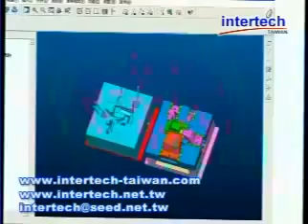Many Tool Products-Intertech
A professional mold maker & molder based in Taiwan. With more than 25 years experience, we can provide completed production of molds and moldings from A to Z for our clients with high precision and high quality efforts.

We manufacture plastic injection molds, die-casting molds, silicone rubber molds, liquid silicone rubber molds, LSR molds, rubber molds, press molds and hot runner molds (MoldMaster, MasterFlow, LKM, Incoe systems...etc). We are particularly specialized in dealing with undercut molds, unscrewing molds, core pulling structure molds, high gloss polished molds, interchangeable core molds, hot compression molds, 2-component injection molds, and pilot molds for small series production...etc.